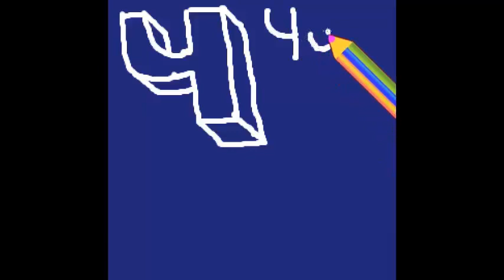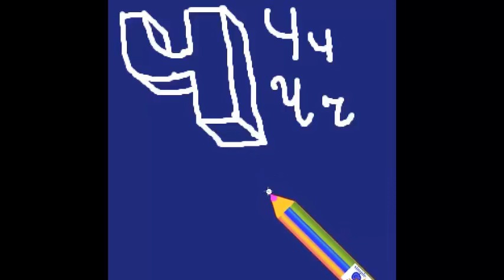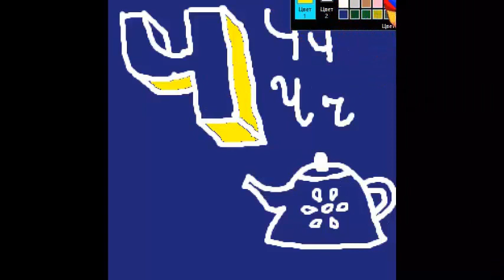как нарисовать 3D букву Ч с рисунком для запоминания Русский алфавит детский с картинками алфавит:)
Буква Ч русского алфавита. простой способ для детей учить алфавит видео с прикольными трёхмерными буквами и подходящими рисунками прописные буквы и письменные буквы . Simple method for children to learn letters of russian alphabet Letter